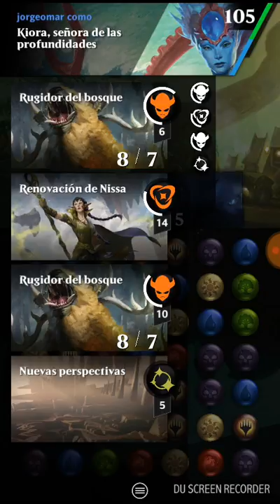Magic the gathering puzzle quest